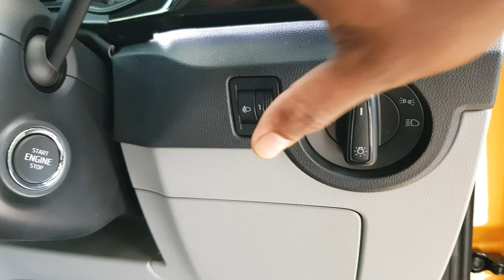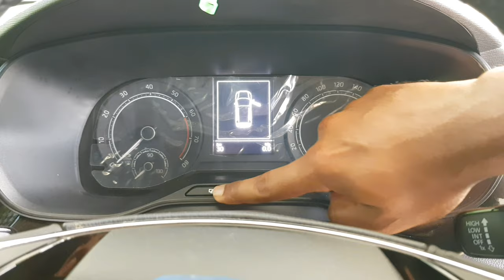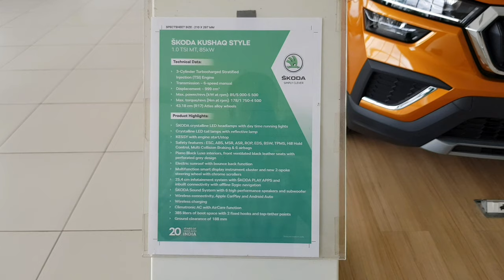Skoda Kushaq - The True King | SUV | Interior | Exterior | Walkaround | Review | Tamil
Skoda Kushaq - Interior and Exterior Walkaround & Review
Variant : Style (Top Variant)
Color : Honey Orange Metallic